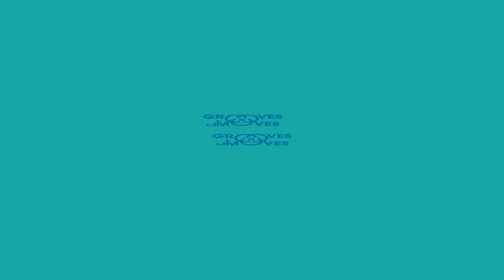Vishnu vs FunkyMalayali vs Nivesh | Top 12 | 1vs1 Openstyle | MENTA'PHY